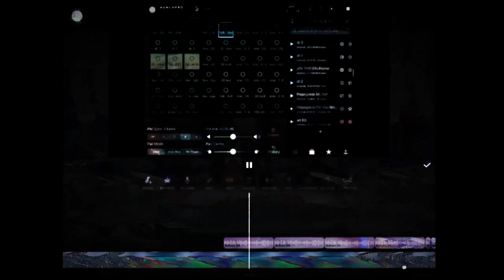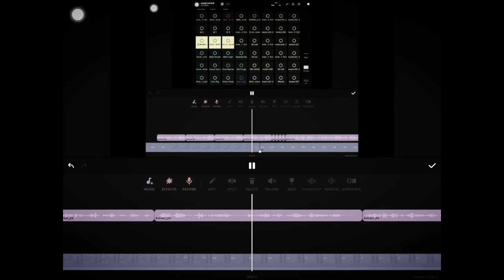October 11, 2022